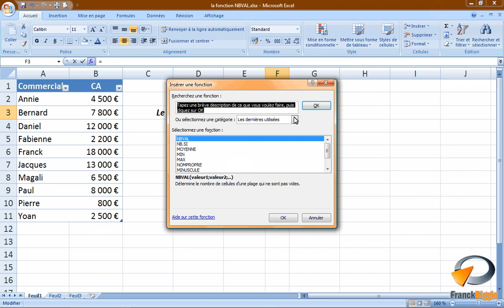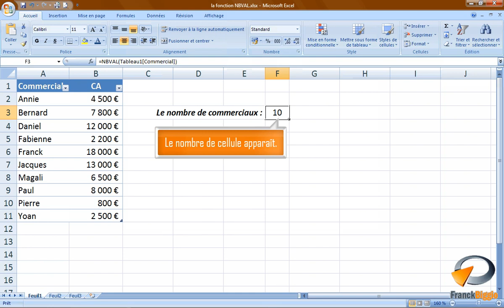La fonction NBVAL dans excel - Formation Excel Marseille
Tutoriel vidéo sur la fonctionnalité d' Excel : La fonction NBVAL